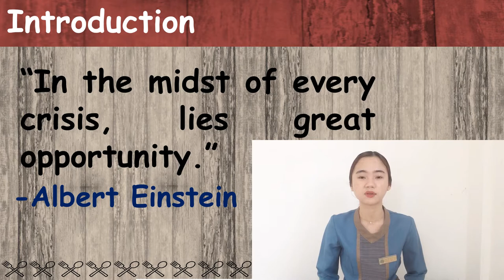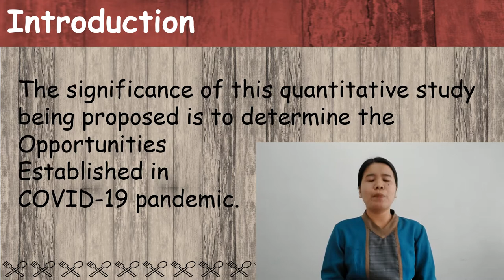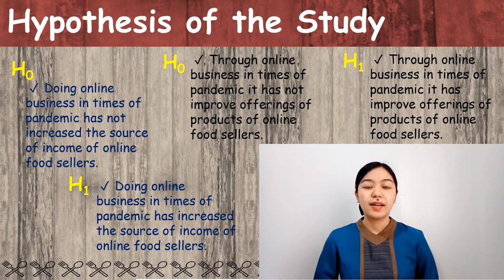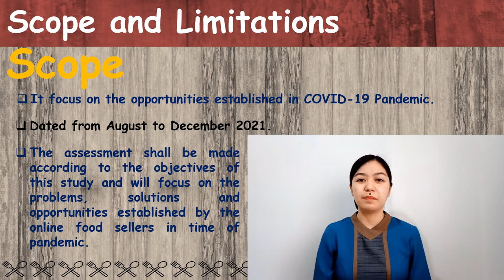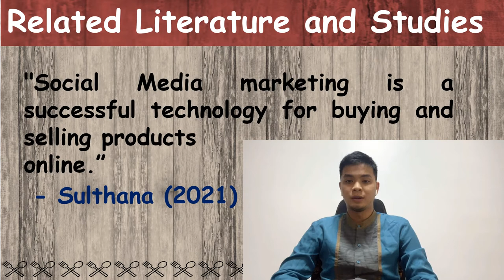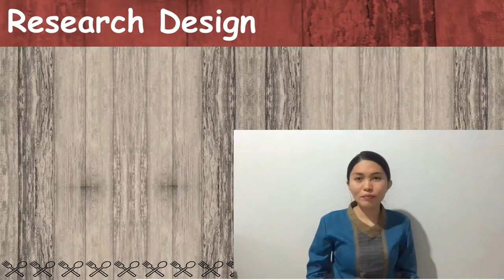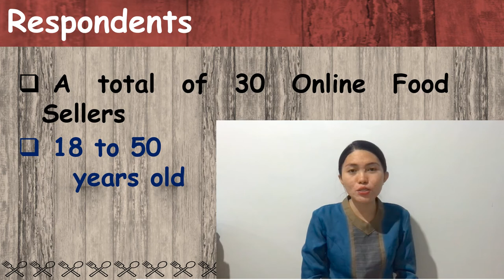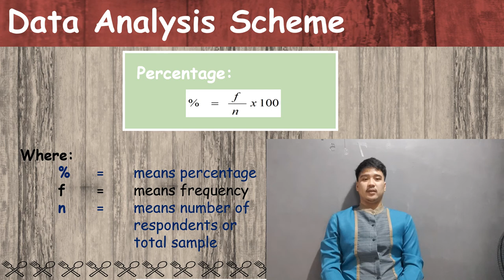Research Proposal Video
RESEARCH VIDEO